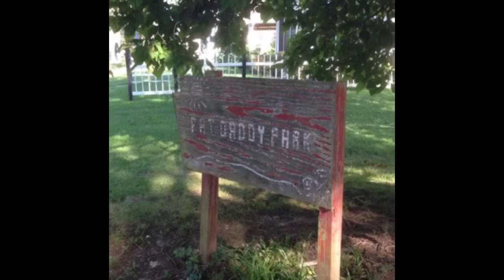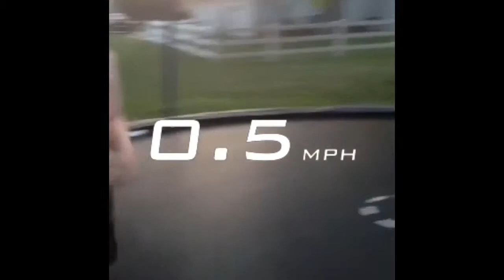END OF SUMMER!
An end to a great summer. Back to school.